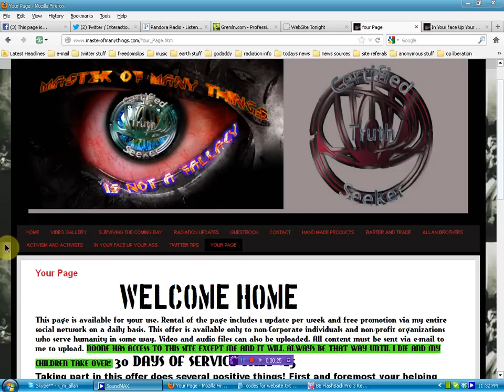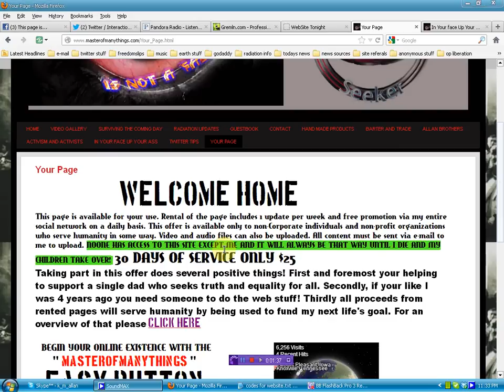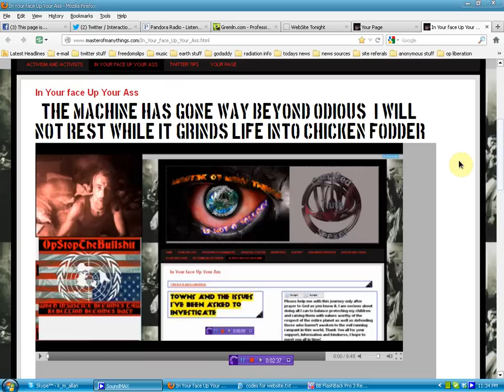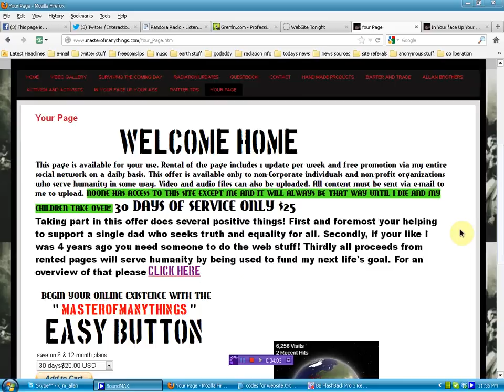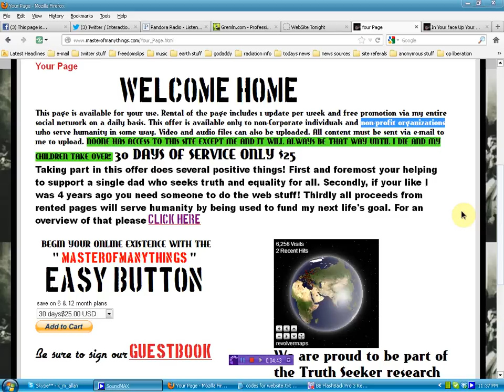take your place on masterofmanythings.com